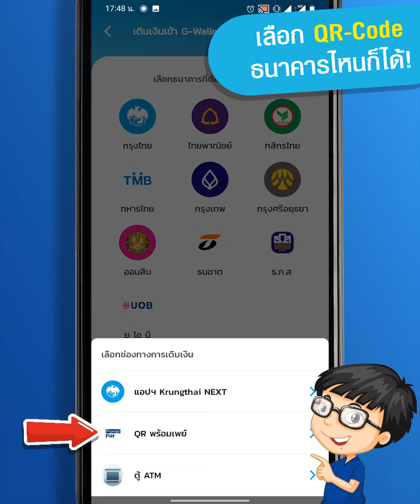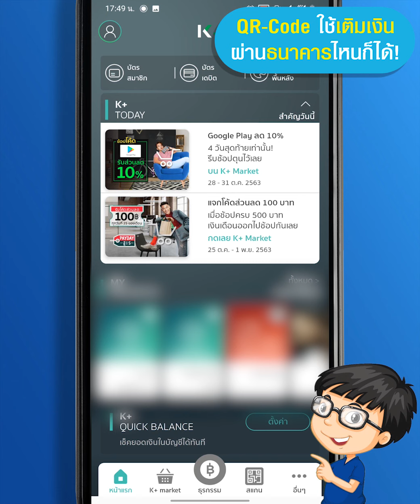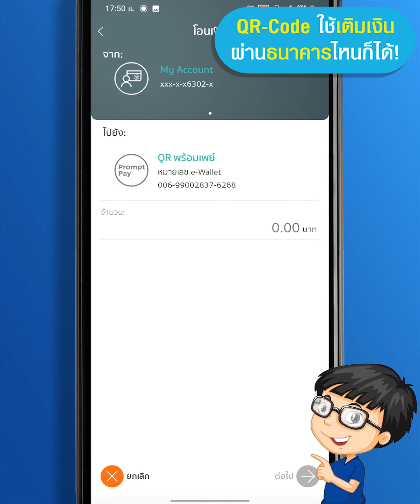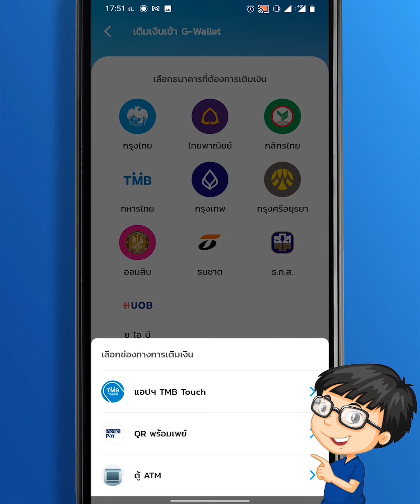สอนวิธีเติมเงิน G Wallet "แอพเป๋าตัง" สำหรับรับเงินคนละครึ่ง 3 พันบาท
⭐️ เพื่อน ๆ สงสัยตรงไหนสอบถามได้ที่ "คอมเม้นท์" ใต้คลิปวิดีโอนี้ได้นะครับ

ติดตามข้อมูลแหล่งความรู้ฟรี